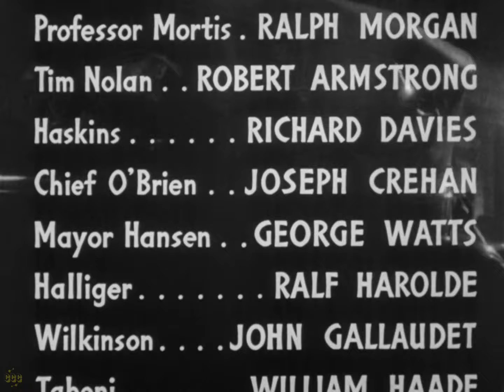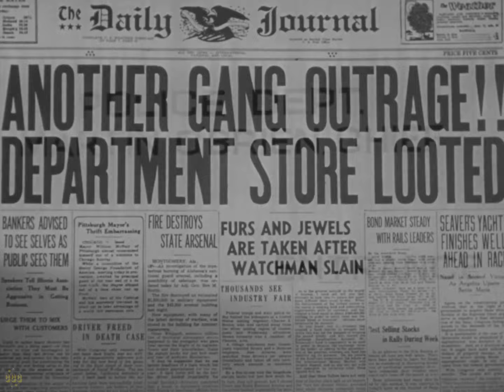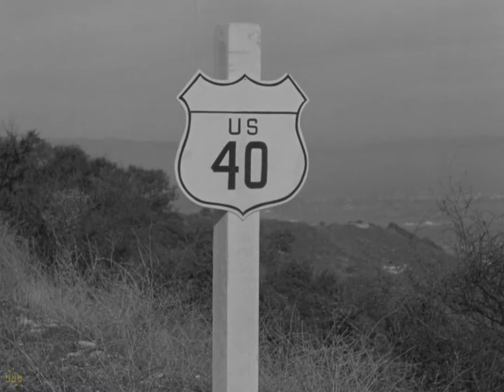Murder Blockade - Gang Busters 1942 | Kent Taylor, Ralph Morgan, Irene Hervey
Chapter 3: Professor Mortis’s gang initiates a blockade around key city officials, forcing Bannister and his team to find a way past their deadly traps and save the mayor.

Directors: Noel M. Smith, Ray Taylor
Writers: Morgan Cox, Al Martin, Victor McLeod
Stars: Kent Taylor, Irene Hervey, Ralph Morgan, Robert Armstrong
Genres: Action, Crime, Drama